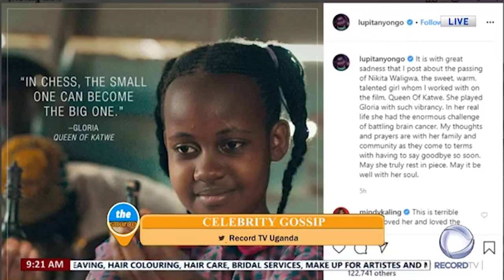NIKITA: THE GIRL WHO FEATURED IN QUEEN OF KATWE PROFILED